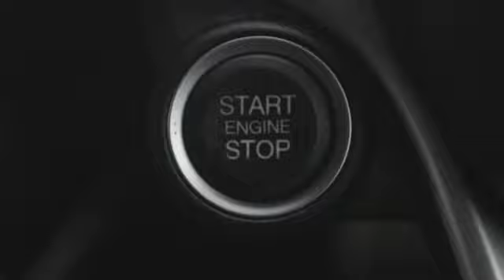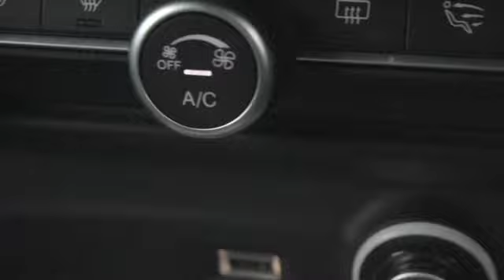Monza 428 Full